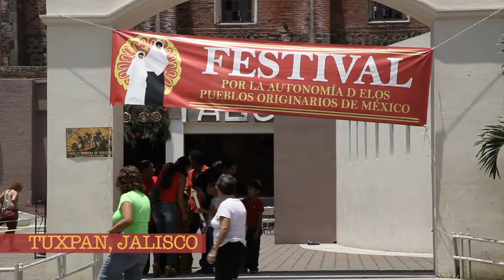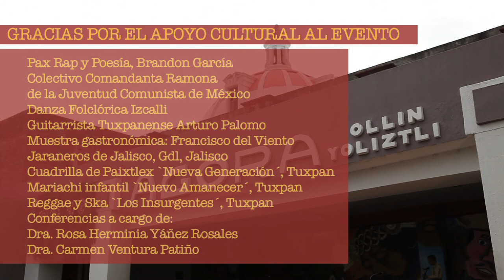Festival por la autonomía de los Pueblos Originarios de México. Tuxpan, Jalisco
Evento político con participaciones de concejal@s del Concejo Indígena de Gobierno del Congreso Nacional Indígena y también de su vocera Mari Chuy. Junio de 2017.